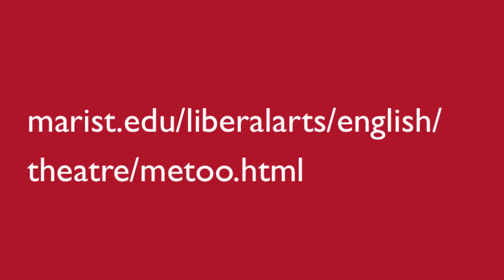Me Too Monologues Promo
Do you have a story? Me too.
Introducing the Me Too Monologues!
Share your story with us anonymously and watch it come to life on campus March 27th and 28th.